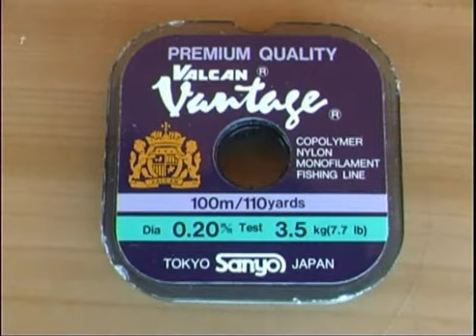Pesca Dinâmica - Pescaria de lambaris e também de peixes reis - Parte - 3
Confira a continuação da divertida pescaria de lambaris, na represa de Salto Santiago com Reinold e convidados. E ainda uma pescaria de inverno no Rio Iguaçu, com muita esportividade e vários peixes reis.

E além das dicas exclusivas do Pesca Dinâmica, você ainda confere uma deliciosa receita para preparar o peixe rei.